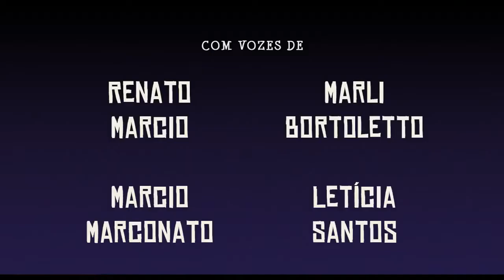Um Gato em Paris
Trailer do filme "Um Gato em Paris". Moviecom: mais cinema na sua vida!